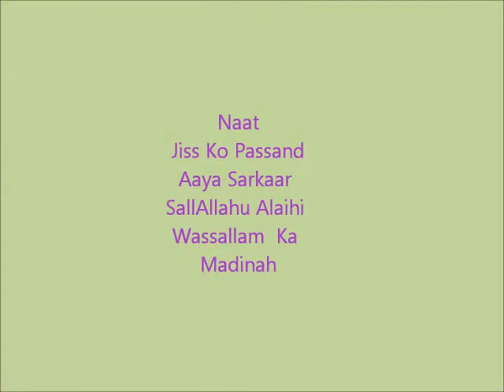6 Jiss Ko Passand Aaya Ka Madinah (Noor Ki Barsaat)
CD name Noor Ki Barsaat
Naat Jiss Ko Passand Aaya Sarkaar (SallAllahu Alahi Wasallam) Ka Madinah